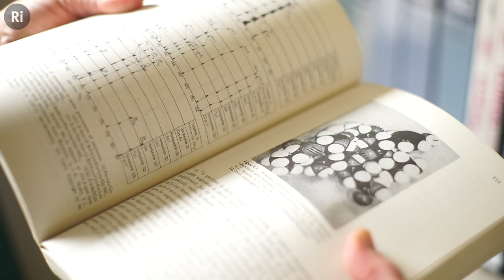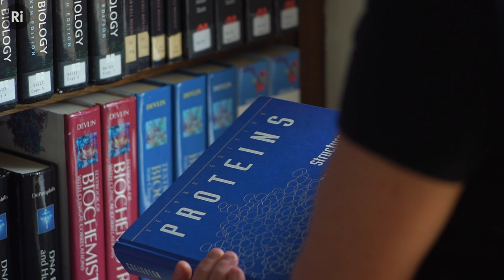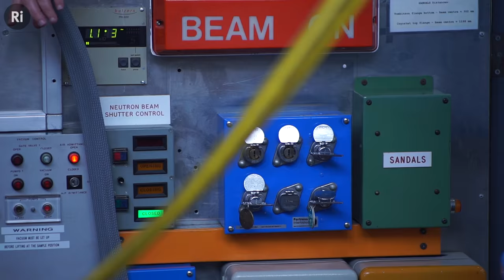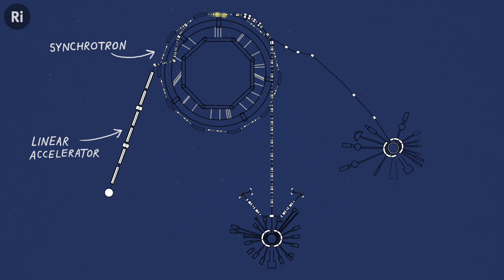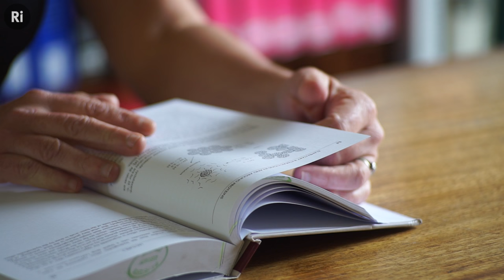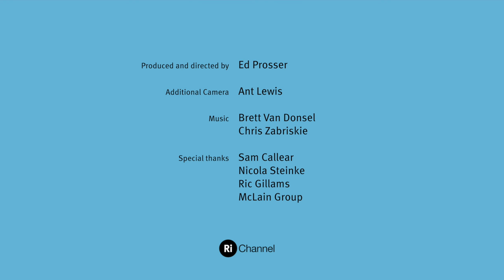Protein Folding and Particle Accelerators: A New Solution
What can a particle accelerator teach us about biology? Dr Sylvia McLain explains her research into one of the most fundamental questions of life: how water is involved protein folding.

Watch our film about the ISIS Neutron Source in our video on powering a particle accelerator

Water’s role in sustaining life is well known. But for many years, scientists assumed that water was something of a passive medium in which biological processes happened. Proteins fold in precise ways again and again, and the role of water has long been belittled. Most techniques used to study proteins cannot take into account the presence of water.

Dr Sylvia McLain, a University Research Lecturer within the Department of Biochemistry at the University of Oxford, and her team are using the ISIS Neutron Source to test the role water plays in protein folding, and are finding that it may not be quite as passive at it seems.

This film is supported by the Science and Technology Facilities Council.

Thanks to St Peter's College, Oxford for letting us film in their beautiful library.